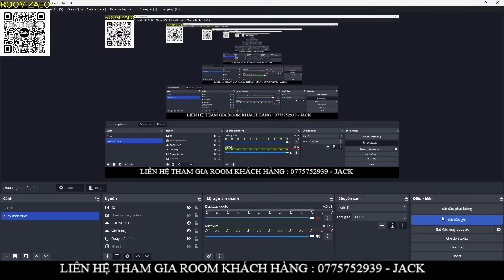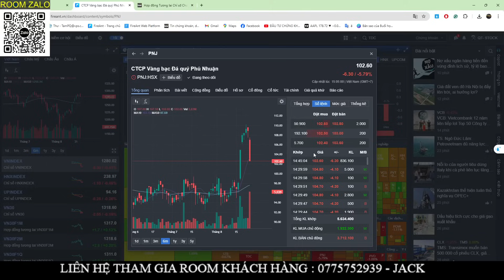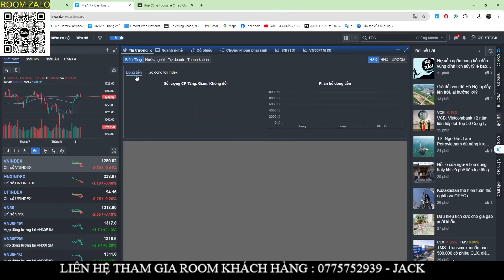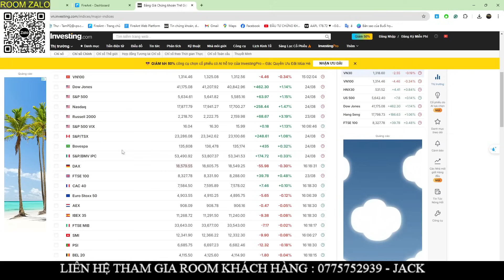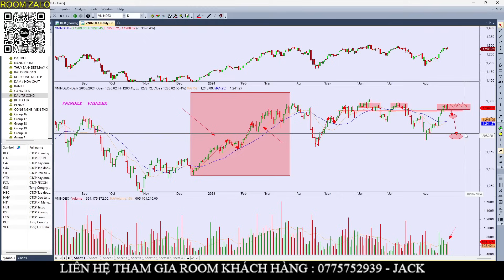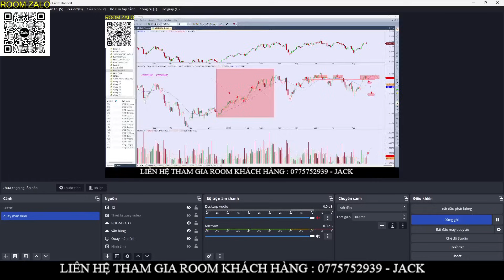🔴🔴🔴SỐ ĐẶC BIỆT | PHIÊN PHÂN PHỐI THỨ 1 " XUẤT HIỆN " ? NHÀ ĐẦU TƯ CÓ NÊN BÁN SẠCH DANH MỤC KHÔNG !